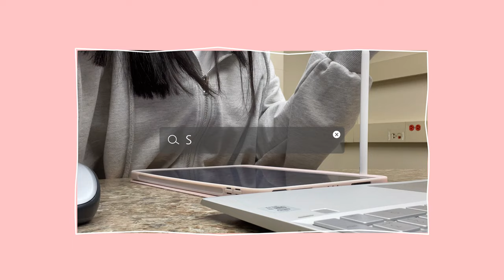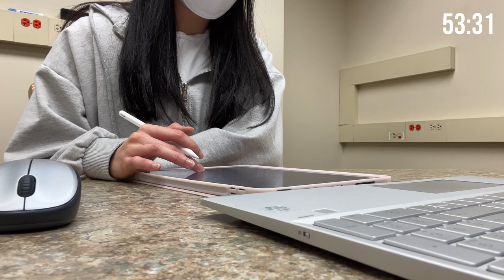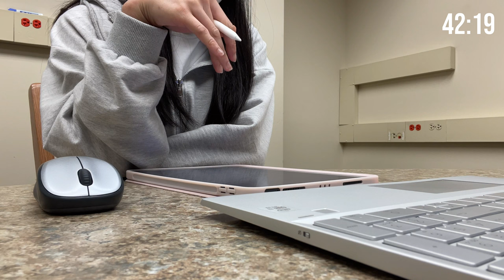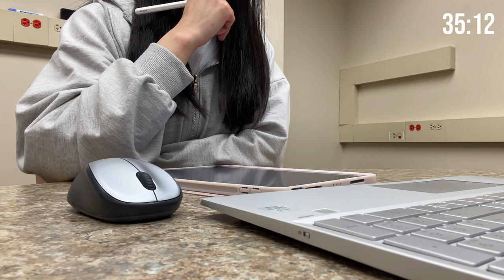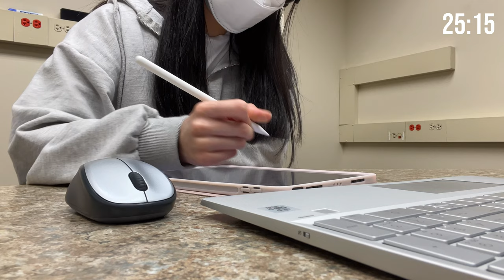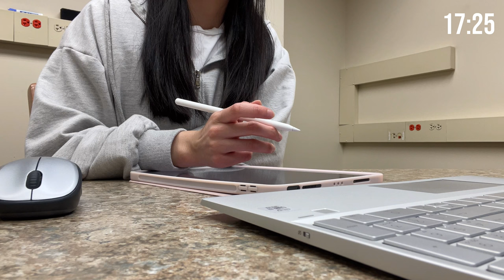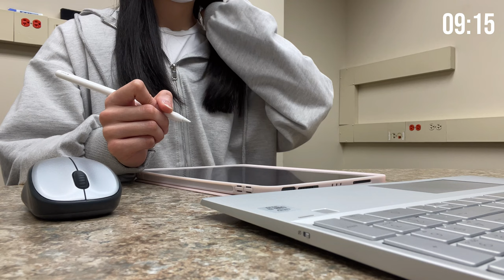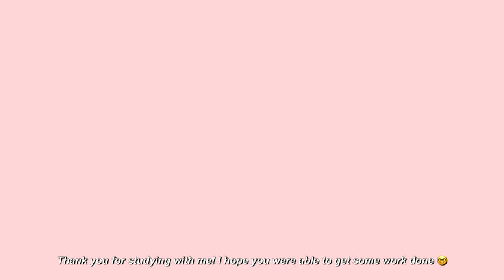study with me | 1 hour real time, no music, keyboard, mouse + Apple Pencil asmr, background noise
ʕ•́ᴥ•̀ʔっthank you for watching!

Today I am watching lecture videos and taking notes for my business analytics course. Sorry for the volume changes at [23:16  29:42 & 49:09], hopefully it wasn't too distracting! Hope this helps you for today's studying! Good luck in your classes ♡